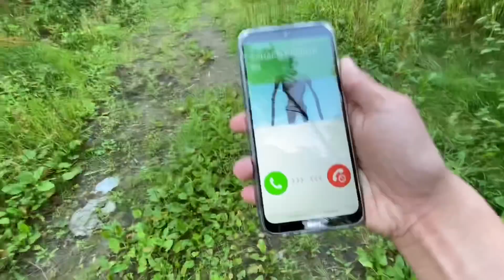ЭКСТРЕМАЛЬНЫЕ ПРЯТКИ С БРАТОМ СИРЕНОГОЛОВЫЙ! НАШЕЛ ДОМ ФОНАРЕГОЛОВОГО В 3:00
В этом видео я сыграл в ЭКСТРЕМАЛЬНЫЕ ПРЯТКИ С БРАТОМ СИРЕНОГОЛОВЫЙ! НАШЕЛ ДОМ ФОНАРЕГОЛОВОГО В 3:00! Это SCP